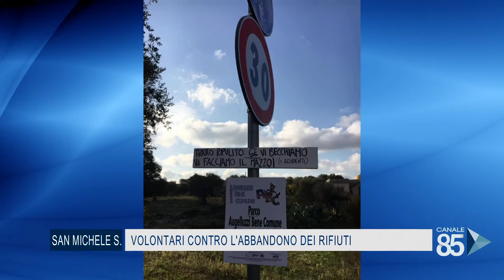21 Novembre 2020 San Michele Salentino Volontari contro l'abbandono dei rifiuti